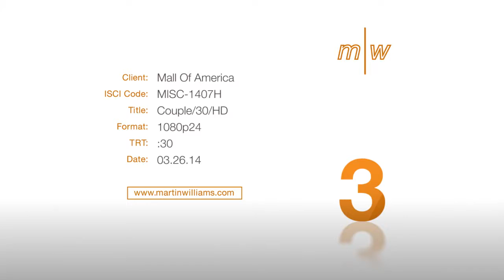Indulge in the Awesome - Date Day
Check out our BRAND NEW Mall of America® commercials, coming to a channel near you (in the Minneapolis Metro area) this spring. How do you indulge in the awesome at Mall of America?